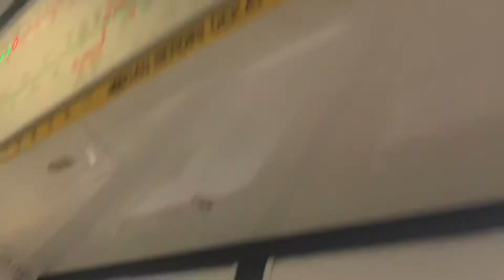(Flat wheels) C751B 311/312 Woodlands to Marsiling